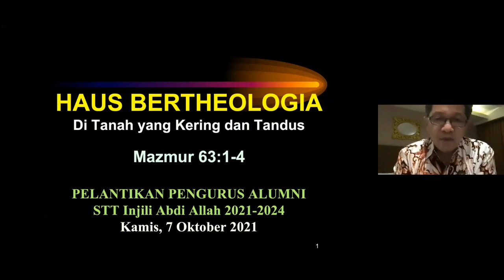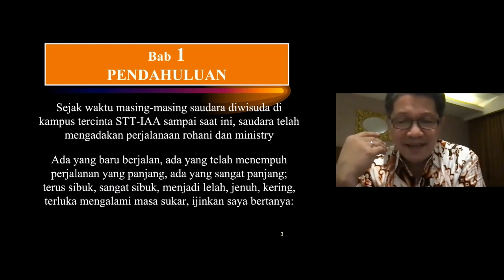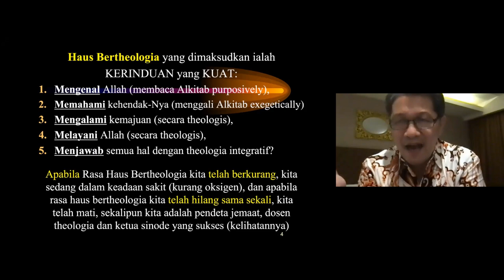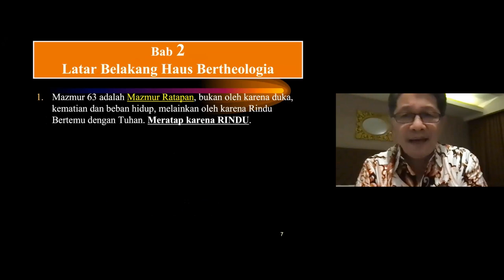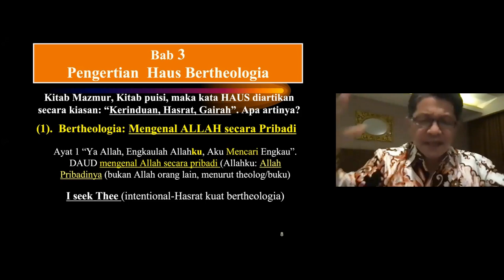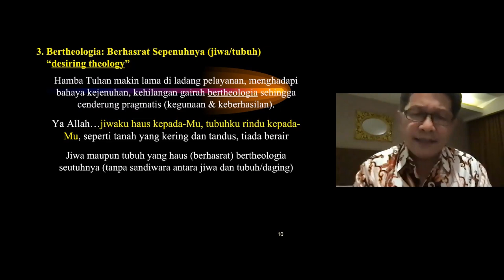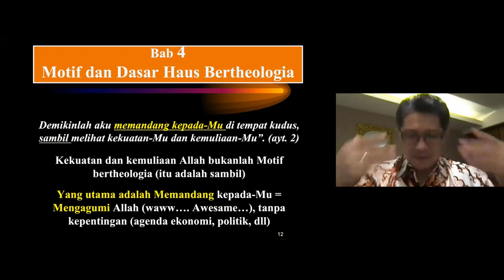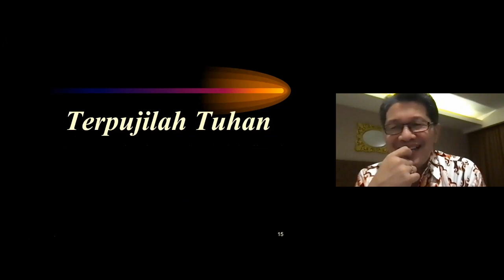Haus Bertheologia di Tanah yang Kering dan Tandus (Dr. Stevri PNI. Lumintang)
Pelantikan Pengurus Alumni STT Injili Abdi Allah 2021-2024